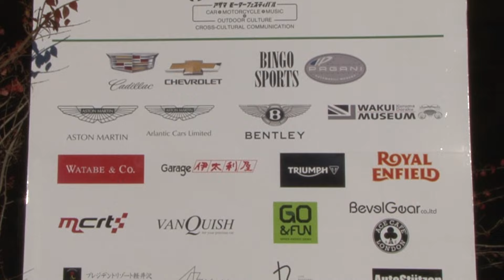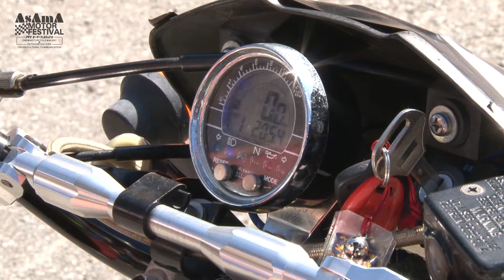Asama Motor Festival 2016 / 浅間モーターフェスティバル2016